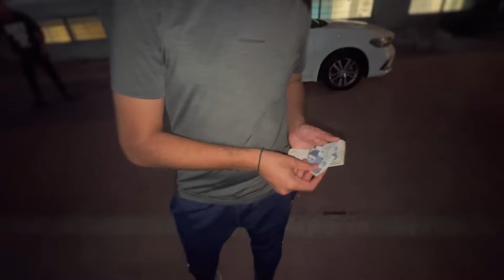Dream Car Khareed Li | Only One In Pakistan (Low Mileage) | Vlog 146